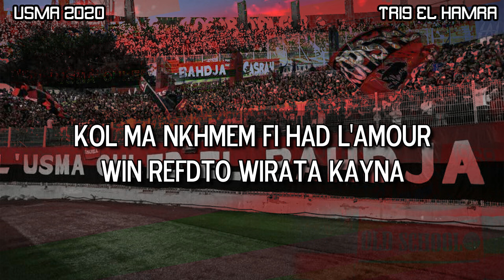USMA (El-Assimiyin) 2020 - TRI9 EL HAMRA • طريق الحمرة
☢️ TRI9 EL HAMRA maintenant disponible dans tous les plateformes de streaming :
أتمنى المقطع يعجبكم ويحصل على الدعم منكم بلايك ونشر لكل القروبات والاصدقاء
شكرا عائلة الاتحاد ♥
فعّل زر الجرس ( 🔔 ) لتصلك إشعارات القناة 🔥
_✔Abdelghani Yaddaden✔_
▓▓▓▒▒▒░░░نرجو من الاخوة دعمنا وشكرا لكم جميعا░░░▒▒▒▓▓▓
✔Abdelghani Yaddaden✔
اتحاد العاصمة 2020
اتحاد الجزائر
أولاد البهجة
أنصار اتحاد العاصمة
Ouled El Bahdja 2020
USMA 2020
USMAlger 2020
Usmiste 2020